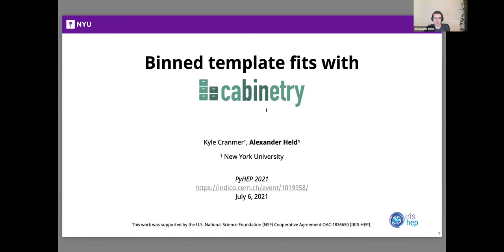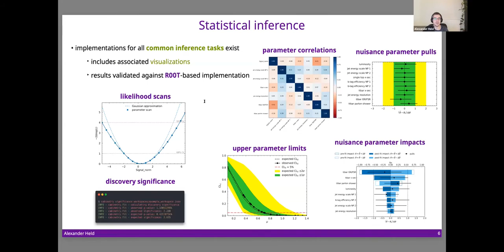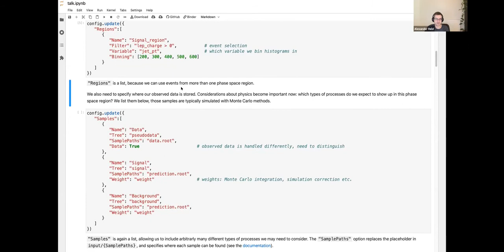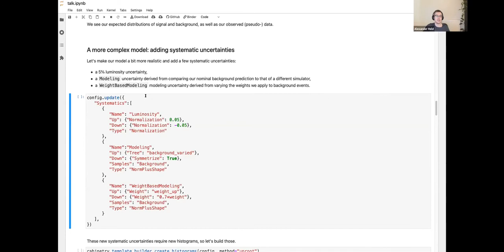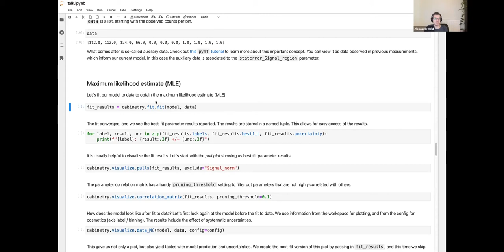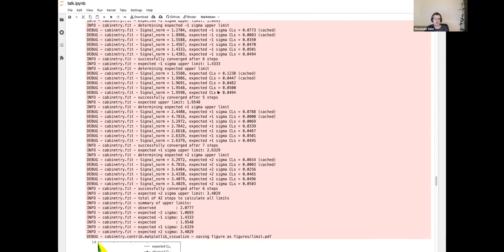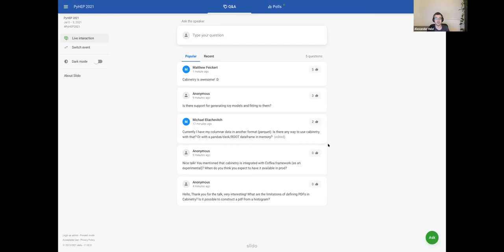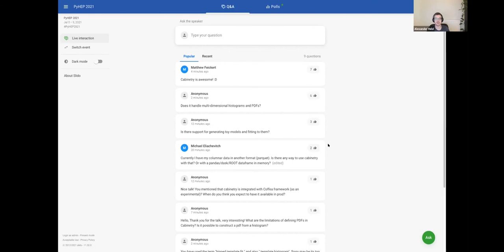PyHEP 2021: Binned template fits with cabinetry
The cabinetry library provides a Python-based solution for building and steering binned template fits. It implements a declarative approach to construct statistical models. The instructions for building all template histograms required for a statistical model are executed using other libraries in the pythonic HEP ecosystem. Instructions can additionally be injected via custom code, which is automatically executed when applicable at key steps of the workflow. A seamless integration with the pyhf library enables cabinetry to provide interfaces for all common statistical inference tasks. The cabinetry library furthermore contains utilities to study and visualize statistical models and fit results.

This tutorial provides an overview of cabinetry and shows its use in the creation and operation of statistical models. It also demonstrates how to use cabinetry for common tasks required during the design of a statistical analysis model.